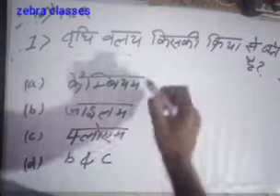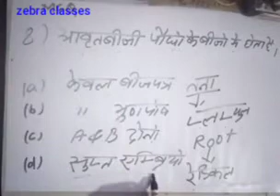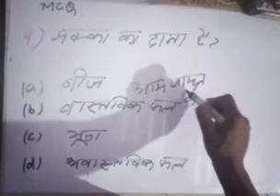Biology mcq question in hindi!बायोलॉजी !important question of biology in hindi ssc cgl 2020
Hi
This is zebra classes this is biology mcq important question for ssc all exam or biology agar ye dekha to exam me selection pakka